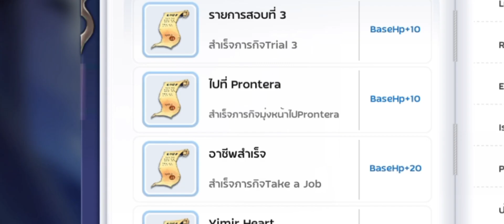การทำเงาจาก 15% สู่ 30% และปลดของเงาส่วนเสื้อเกราะและรองเท้า | ROM2.0